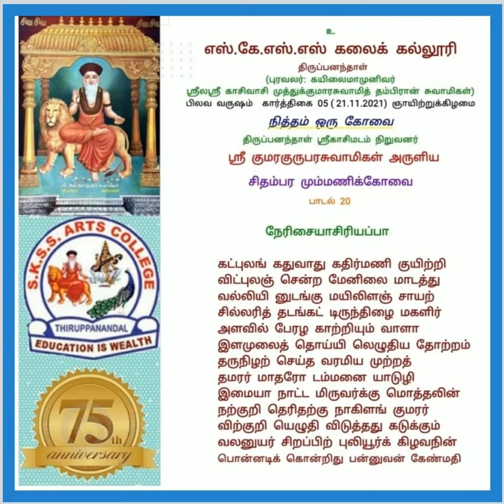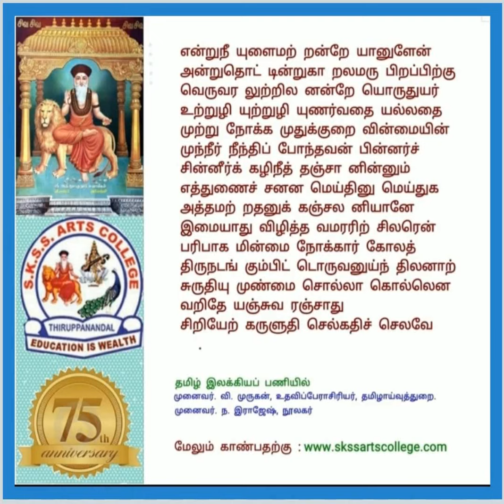சிதம்பர மும்மணிக்கோவை பாடல்.20